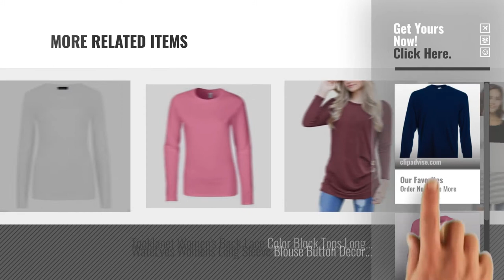Top 10 Long Sleeve T Shirt For Women [2018]: Fruit of the Loom Long-Sleeve T-Shirt in Various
New! 2019 Black Friday / Cyber Monday Men Fashion Deals and Updates.

Black Friday / Cyber Monday Fruit of the Loom Long-Sleeve T-Shirt in Various Colours and Sizes by Fruit of the Loom

Black Friday / Cyber Monday Gildan 64400L Softstyle Womens Ringspun Long Sleeve T-Shirt by GILDAN

Black Friday / Cyber Monday ZET New Ladies Plus Size Long Sleeve T-Shirt Womens Stretch Plain Top Sizes 8-26 by ZET

Black Friday / Cyber Monday oodji Collection Women's Long Sleeve T-Shirt (Pack of 3) by oodji Collection

Black Friday / Cyber Monday oodji Collection Women's Long Sleeve T-Shirt (Pack of 2) by oodji Collection

Black Friday / Cyber Monday Fruit of the Loom Women's Valueweight Long Sleeve T-Shirt by Fruit of the Loom

Black Friday / Cyber Monday Anvil Women's Sheer Scoop Neck Long Sleeve T-Shirt by Anvil